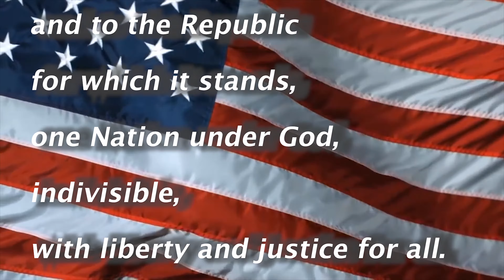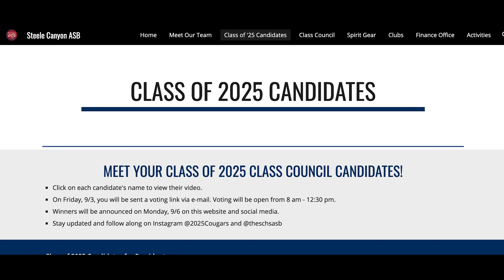SCHS broadcast 8/31/21